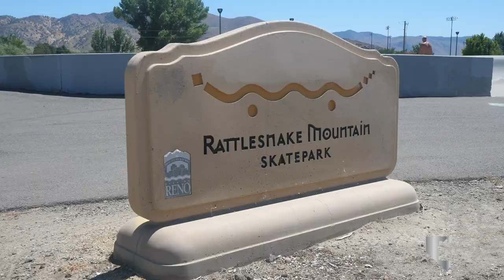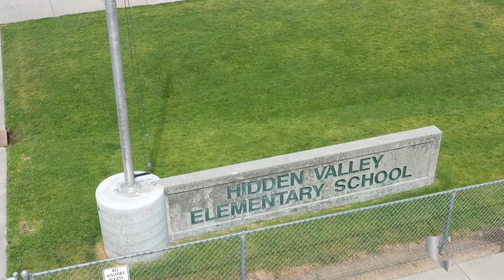Hidden Valley - Reno, Nevada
Amidst the rapidly growing city of Reno, four men began discussing the necessities that this southeastern Reno community was lacking. It was over coffee in 1956 that Link Piazzo, Emmett Saviers, Del Machabee, and William Kottinger Sr. came up with the concept of Hidden Valley.

Looking to buy a home in Hidden Valley, Nevada?

Today, Hidden Valley is tucked away east of the Reno-Tahoe International Airport on Mira Loma Drive and Veterans Parkway. The planned community has grown into 1,300 homes surrounding the private Hidden Valley Country Club. Hidden Valley Country Club is home to an 18-hole golf course overlooking downtown Reno and the beautiful mountains that surround the valley. The country club also provides a pool, two tennis courts, and a fitness center to its members.

A wonderful gym near the area is Double Diamond Athletic Club. Double Diamond offers a junior Olympic pool, tennis courts, a kids club and classes like martial arts for adults and children.

Mira Loma Park offers something for everyone: a playground, baseball and softball fields, basketball courts, a tennis court, a soccer and football field, and an urban walking trail. When all that activity makes you hungry, make lunch at the barbecue pits and picnic area. You will find the Rattlesnake Mountain Skatepark packed on the weekends since it is the best place to skate near Hidden Valley.

Right next to Hidden Valley is the Mira Loma Shopping Center complete with Raley’s, CVS Pharmacy, and the newest Flowing Tide Pub. Meadowood Mall is only 10 minutes from the country club and has your usual mall favorites plus Round 1 Bowling & Amusement and Dick’s Sporting Goods. Smithridge Plaza is across South McCarran Boulevard from the mall, with the only Trader Joe’s in Reno. Del Monte Plaza faces the mall from the western side of South Virginia Street, providing a Whole Foods Market, Best Buy, Barnes & Noble, and local favorite Great Basin Brewing Company. Firecreek Crossing provides a Walmart Supercenter, Sam’s Club, Michaels, TJ Maxx, Ross, and so much more.

Hidden Valley Elementary School serves kindergarten through fifth-grade students conveniently within the neighborhood. Students then head off to Pine Middle School, only a 10-minute drive away, or Vaughn Middle School, 15 minutes from Hidden Valley. Earl Wooster High School has been in the Washoe County School District since 1962. The home of the Colts became a part of the International Baccalaureate program in 1996. The Great Basin Outdoor School is a program allowing students to participate in day and overnight ecology camping trips throughout northern Nevada.